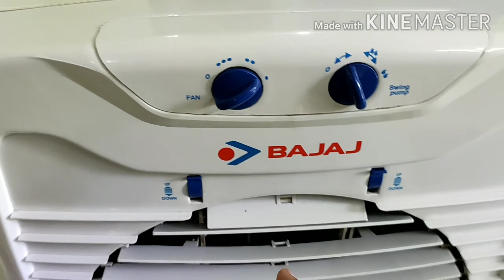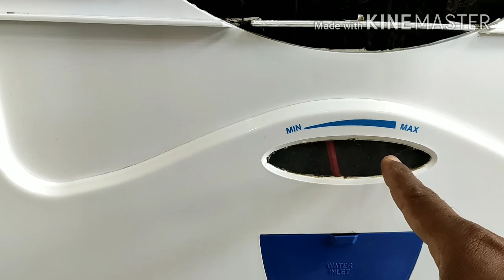air cooler review / Bajaj AIR COOLER 55 LITER FULL REVIEW। /9000 rs BAJAJ cooler | window cooler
Bajaj DC55DLX COOLER REVIEW
एक साल उपयोग करने के बाद बजाज कूलर का फुल रिव्यू.  window cooler

इलेक्ट्रॉनिक्स प्रोडक्ट्स निर्माता कंपनी bajaj का 55 लीटर का पर्सनल एयर कूलर एक अच्छा ऑप्शन आपके लिए साबित हो सकता है. यह कूलर 55 लीटर के वाटर टैंक के साथ आता है और यह एक 600 sq ft एरिये को बेहतर कूलिंग दे सकता है. यह 60 फिट तक हवा दे सकता है. इसमें लगे Honeycomb Pads की मदद से कूलिंग काफी बेहतर और ज्यादा समय तक रहती है. इसकी क्वालिटी और डिजाइन दोनों बेहतर हैं. इसे किसी भी जगह आसानी से मूव किया जा सकता है. Amazon पर यह कूलर आपको 9000 रुपये के बेस्ट प्राइस में मिलेगा, यह Flipkart पर भी उपलब्ध है.